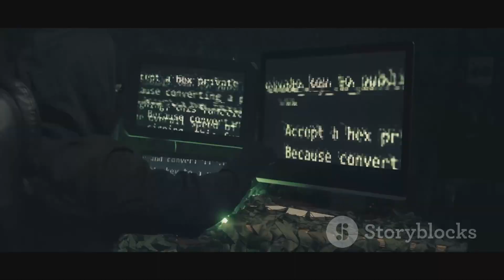Kings of Mesozoic Era: Top 10 Dinosaurs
Based on analysis of paleontological significance, cultural impact, and distinctive features across scientific sources, here are the top 10 most renowned dinosaur species, with key details summarized for reference:

   - **Era**: Late Cretaceous (68–66 MYA)
   - **Size**: 12–13m long, 4–6m tall, ~7.5 tons
   - **Traits**: Powerful bite force (12,800 psi), binocular vision, tiny forelimbs.
   - **Popularity**: "Undisputed king" due to media dominance (*Jurassic Park*) and fossil displays in major museums .

### 🛡️ 2. **Triceratops**
   - **Size**: 7–9m long, ~10 tons
   - **Traits**: Three facial horns, massive bony frill for defense or display.
   - **Popularity**: State fossil of South Dakota; frequent antagonist to T. rex in films .

### ⚡ 3. **Velociraptor**
   - **Era**: Late Cretaceous (75–71 MYA)
   - **Size**: 1.5–2m long, ≤0.5m tall
   - **Traits**: Feathered body, sickle-shaped claws, pack hunter (debated).
   - **Popularity**: Popularized by *Jurassic Park* (though inaccurately scaled) .

### ⛵ 4. **Spinosaurus**
   - **Era**: Cretaceous (112–97 MYA)
   - **Size**: 12–18m long, ~10–20 tons
   - **Traits**: Semiaquatic lifestyle, paddle-like tail, sail for thermoregulation or display.
   - **Popularity**: Largest carnivorous dinosaur; recent discoveries revised its aquatic adaptations .

### 🦴 5. **Stegosaurus**
   - **Era**: Late Jurassic (155–150 MYA)
   - **Size**: 7–9m long, ~5 tons
   - **Traits**: Double row of back plates, "thagomizer" tail spikes, brain size of a walnut.
   - **Popularity**: Iconic herbivore with debated plate functions (defense/thermoregulation) .

### 💥 6. **Ankylosaurus**
   - **Size**: 6–8m long, ~6 tons
   - **Traits**: Body armor (osteoderms), tail club capable of breaking bones.
   - **Popularity**: "Living tank"; virtually impervious to predators .

### 🌿 7. **Brachiosaurus**
   - **Era**: Late Jurassic (154–153 MYA)
   - **Size**: 25m long, ~62 tons
   - **Traits**: Vertical neck posture, nasal opening on forehead, fed on treetop vegetation.
   - **Popularity**: Towering sauropod featured in *Jurassic Park*'s first awe-inspiring scene .

### 🎺 8. **Parasaurolophus**
   - **Era**: Late Cretaceous (76–74 MYA)
   - **Size**: 9–10m long, ~2.5 tons
   - **Traits**: Elongated backward-curving crest for vocalization/herd communication.
   - **Popularity**: Unique herbivore with sound-based social behavior .

### 🏃 9. **Allosaurus**
   - **Era**: Late Jurassic (155–145 MYA)
   - **Size**: 8–9m long, ~2.5 tons
   - **Traits**: Serrated teeth, speed (up to 32 km/h), apex predator of its time.
   - **Popularity**: "Lion of the Jurassic"; common in Morrison Formation fossils .

### 💨 10. **Carnotaurus**
   - **Era**: Late Cretaceous (71–69 MYA)
   - **Size**: 8m long, ~1.5 tons
   - **Traits**: Horns above eyes, slender legs (60 km/h top speed), skin impressions show scaly texture.
   - **Popularity**: "Cheetah of the Cretaceous"; starred in *Dinosaur* (2000) .